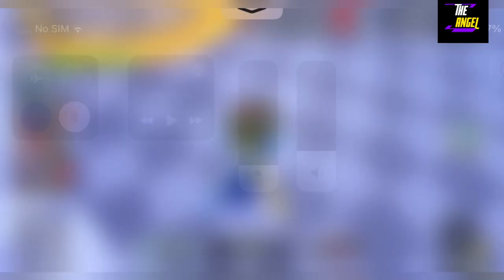💎 New UPD 💎 CODES FOR ROBLOX DUNGEON RNG - ROBLOX DUNGEON RNG CODES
Welcome at

Finally new and working codes are here for all of you. Watch full and grab all the codes here.

THANKS.